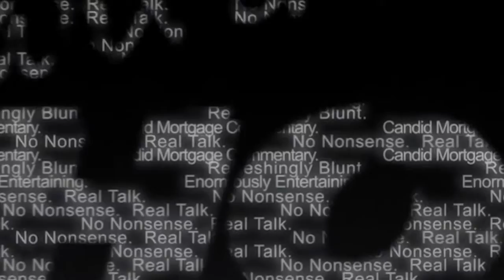The Jay Garvens Show: Traditional vs Contemporary